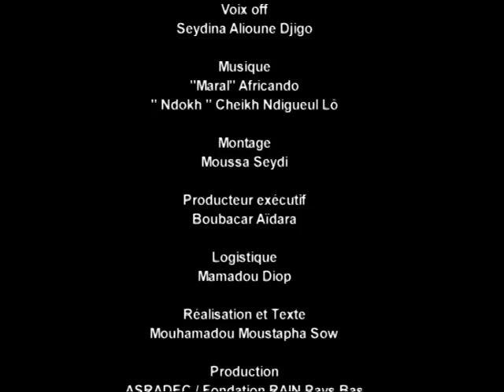Programme de Collecte des Eaux de Pluie : L’eau c’est la vie! (2)